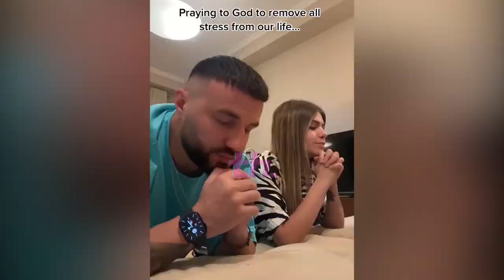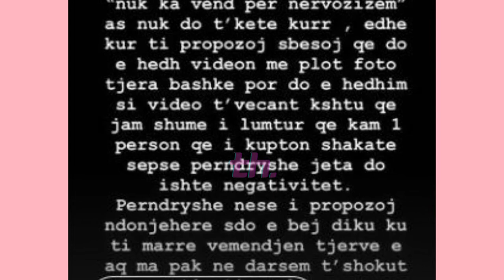Reagimi i Sarah Berishës pas propozimit të PM, DJ tregon si e priti blogerja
Dj PM dhe Sarah Berisha janë një prej çifteve më të dashura për publikun. Dyshja u bënë bashkë gjatë aventurës në Big Brother dhe e kanë vijuar romancës së tyre edhe pas daljes nga shtëpia VIP.
Por së fundmi, DJ PM është kritikuar dhe ka dëgjuar komente të ndryshme. Shkak është bërë ky veprim.
Siç e shikuat ai i ka bërë Sarës shakanë e famshme të propozimit. DJ PM iu ul në gjunjë Sarës dhe përpara i vuri kutinë… bosh.
Sara duket se e kaloi me sportivitet këtë situatë. Megjithatë fansave u ka bërë përshtypje veprimi I PM dhe kanë kërkuar nga ai shpjegim për prapaskenat nëse u nervozua Sara.
“Perderisa Sara e ka ditur paraprakisht që do bëj shaka dhe përderisa e ka postuar vetë nuk ka vend për nervozizëm, e as nuk do të ketë kurrë. Edhe kur t'i propozoj s'besoj që do e hedh videon me plot foto tjera bashkë por do e hedhim si video të veçantë, keshtu që jam i lumtur që kam 1 person që i kupton shakatë sepse përndryshe jeta do ishte negativitet. Nëse i propozoj ndonjëherë s'do e bëj diku ku t'i marrë vëmendjen të tjerëve e aq më pak në dasmën e shokut tim të ngushtë", sqaroi DJ PM.
Por nga përgjigja e PM mësojmë dy  gjëra!
E para që Sara e paska ditur fillimisht shakanë
Dhe e dyta… Dj Pm paska ndërmend t’I propozojë sarës, kësaj here prej vërteti!

Source of images: Sarah Berisha & Dj PM